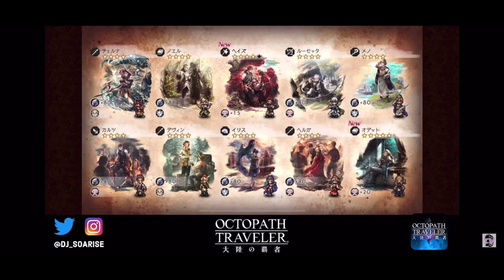【オクトラ大陸の覇者】推しのディトレイナ様に初課金を捧げる！天井覚悟で挑んだ聖炎“救世の魔女”まさかの神引き？ライブガチャ切り抜き！オクトパストラベラー大陸の覇者 OCTOPATH TRAVELER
aloha~♬

こんにちわ！、DJソアライズです！

今回は、完全初見！0から初めてるオクトパストラベラー大陸の覇者

推しのディトレイナさま天井覚悟で初の課金をディトレイナちゃんに捧げた奇跡のガチャのLIVE切り抜き動画！

【CCFF7R】CRISIS CORE FINAL FANTASY VII REUNION / クライシスコア ファイナルファンタジー７ リユニオン

【FF6PR】FINAL FANTASY VI PIXEL REMASTER / ファイナルファンタジー６ ピクセルリマスター PS5版

【FF5PR】FINAL FANTASY V PIXEL REMASTER / ファイナルファンタジー５ ピクセルリマスター PS5版

【FF4PR】FINAL FANTASY IV PIXEL REMASTER / ファイナルファンタジー４ ピクセルリマスター PS5版

【FF3PR】FINAL FANTASY III PIXEL REMASTER / ファイナルファンタジー３ ピクセルリマスター PS5版

【FF2PR】FINAL FANTASY II PIXEL REMASTER / ファイナルファンタジー２ ピクセルリマスター PS5版

【FF1PR】FINAL FANTASY I PIXEL REMASTER / ファイナルファンタジー１ ピクセルリマスター PS5版

【クロノクロス】CHRONO CROSS REMASTERD クロノクロス ラジカルドリーマーズエディション

＊匿名のID非公開ですFFRKも情報交換ルールの場として活用ください

オープンチャット「FFRK 【非公式】ポジティブオープンチャット」

DJソアライズのリスナー様のLINEオープンチャットコミュニティ
オープンチャット「Mellow Jam  LINE - ソアリス -」

参加コード: ０８０８
＊個人ID非公開の匿名で参加

「リアルもゲームも世界中を旅するのが好き」をテーマに現実世界もゲームの正解も色々ところを探検しながらエンタメ系の動画アップしてるチャンネルです！

DJ MIX音楽チャンネルはこちら

ゲーム専用チャンネルはこちら！